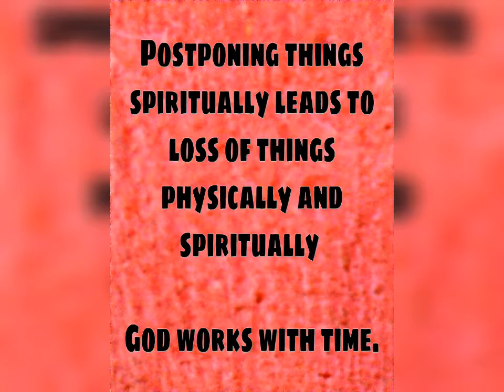Procrastination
Watergate drama group

Episode 3. On Hinderance to spiritual growth

Procrastination. As a believer we really need to put this away from our lives. God Spoke to you and gave you a certain instructions... If you fail to do it at the right time, another person would take your place

God works with time.